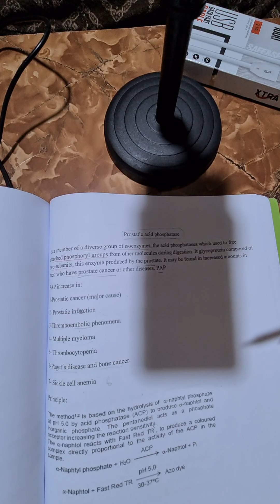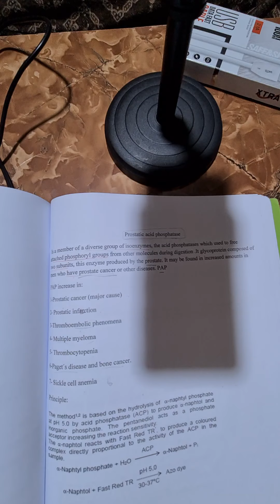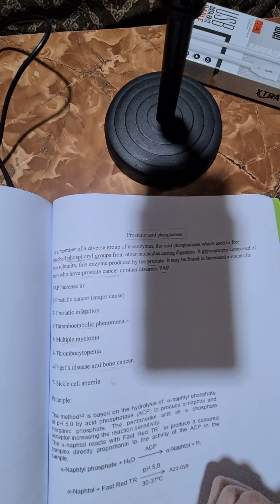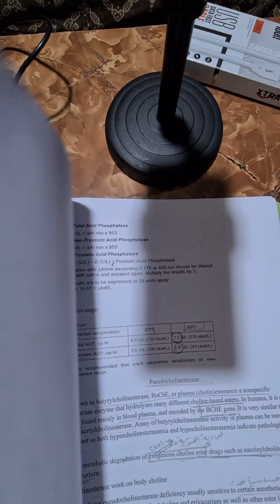فحص acid phosphatase